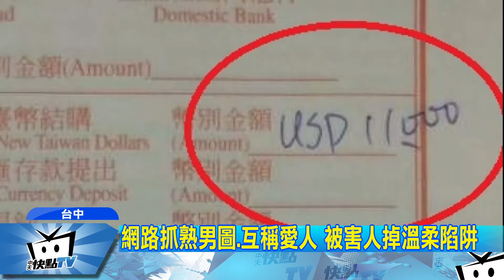20171130中天新聞 「維和將軍」愛情詐騙 熟女險遭詐11000美金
台中一名單身熟女，掉進詐騙集團愛情陷阱，對任自稱是維和部隊將軍，要託運350萬美金給她當禮物，誘騙女子先匯11000美金到美國，幸好被警方及時擋下，警方統計，詐騙集團假冒「維和部隊將軍」行騙的手法，光是今年就有13起，但因為集團鎖定單身女性，發動溫柔攻勢，被害人還是被耍得團團轉。